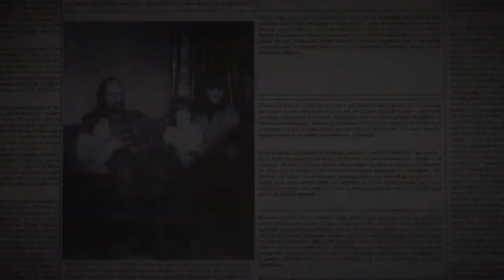FIN (Resident evil 7 #10)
Fin du let's play sur résident évil 7.
Bientôt le DLC, la fin alternative, ainsi qu'un petit bonus :).

Si la vidéo vous a plus, n'hésitez pas à mettre un commentaire,  un pouce bleu à la vidéo, de la partager et de vous abonné ^_^.